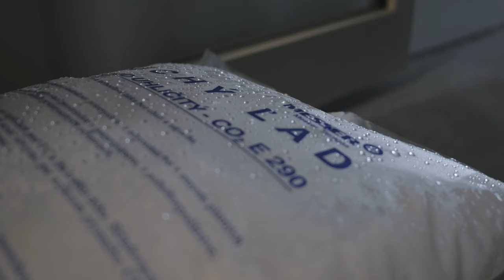Mlynica - WORK IN PROCESS #1 - Dry Ice Cleaning Of Concrete & Concrete Window Sills - 156m2 Loft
Dry Ice Cleaning Of Concrete | Concrete Windows Sills | Plaster Concrete Details